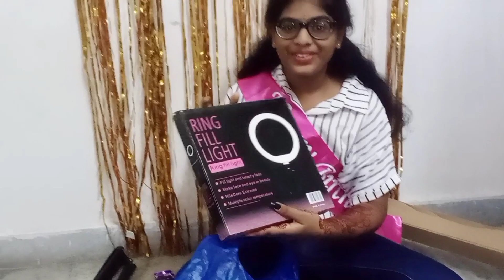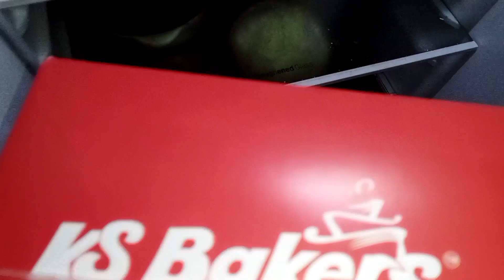birthdayvlog My Birthday Celebrations Part-2!?|| Revealing My Bday Gift?|| Marripudi's World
Hey Guys🖐
This is Durga And Kavya, We both will entertain U with many Intresting Vlogs, Funny Challenges, Shopping, Our Collections, Food etc.

In this vlog there are many things as Our Mehendhi Session, Mango Pickle, Egg Curry Recipe Etc...

I Make my thumbanails in Canva App

I make my video editing in inshot App

Bye Guys🖐